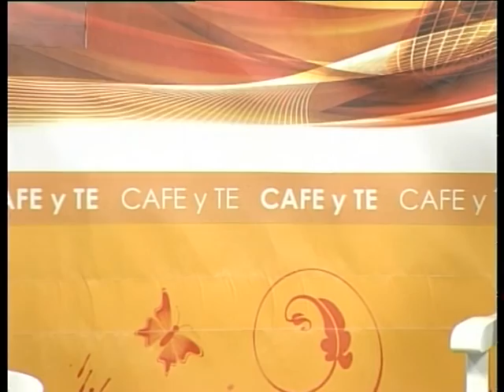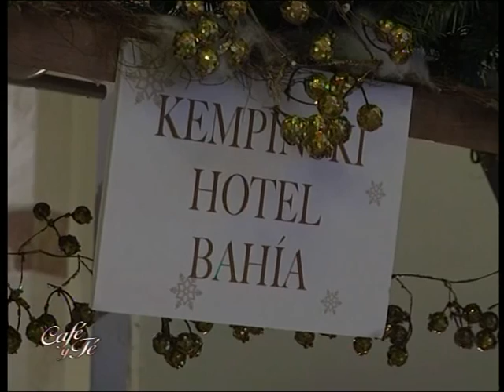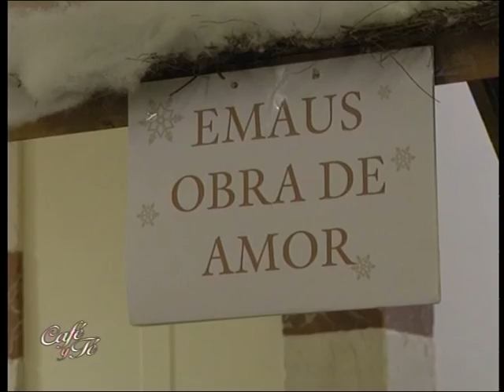PAQUI 02 12 14